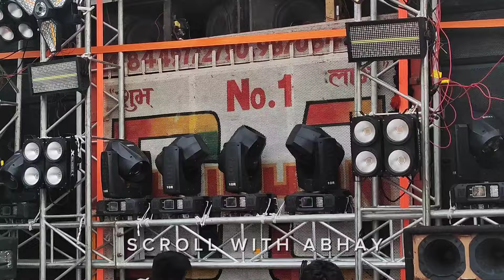Dj Shubham Rock | 18 Bass Ki First Sound Testing 😱😱 | हरिद्वार कावड़ यात्रा 2024